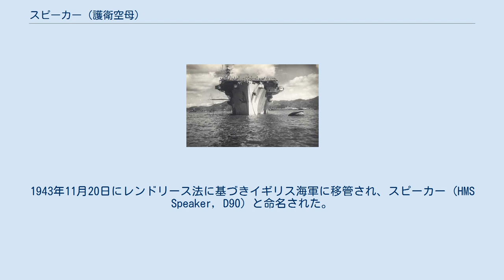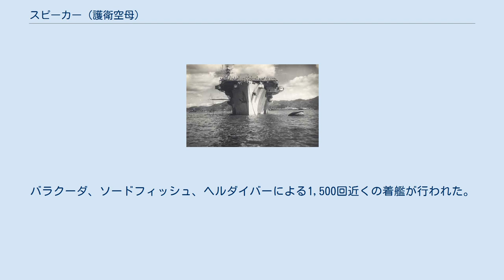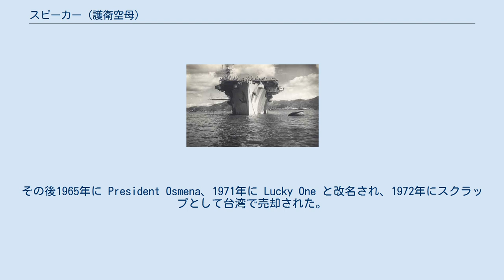スピーカー (護衛空母)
デルガダ (USS Delgada, AVG/ACV/CVE-40) は、アメリカ海軍の護衛空母。
 艦は海事委任契約の下ワシントン州タコマのシアトル・タコマ造船所で1942年10月9日に起工する。
1943年2月20日にジェームズ・B・サイクス夫人によって進水し、1943年7月15日に CVE-40（護衛空母）に艦種変更される。
1943年11月20日にレンドリース法に基づきイギリス海軍に移管され、スピーカー (HMS Speaker, D90) と命名された。
 機材の積み込み後、イギリス海軍の乗組員による公試が行われ、スピーカーは引き渡された。
1943年11月20日に公式に就役し、タコマ造船およびアメリカ海軍によるセレモニーで白色旗が掲げられた。
スピーカーは12月6日に出航する。
 これらの護衛空母はイギリス海軍の規格への修正が求められ、カナダのバンクーバーで改修が行われ。
これらの改修では飛行甲板の拡張、艦載機の搭載方向、格納庫の修正、宿泊設備と貯蔵庫、安全対策、海上給油設備、搭載砲および艦内連絡設備、無線通信設備の追加などが行われた。
 バンクーバーでの改修が完了すると、1944年3月8日にパナマ運河を通過し、バージニア州ノーフォークでの追加作業後、ニューヨークのスタテン島で物資と兵員を乗せ3月8日にリバプールに向けて出航する。
スピーカーは東へ向かう船団と共に巡航し4月8日に到着する。
その後二度目の航空機輸送を行うため再びアメリカに戻る。
 5月17日にスピーカーはグリーノックで待命状態にあった。
攻撃空母として陸軍の作戦を支援するため、スピーカーはダンディーのカレドン・シップビルディング・アンド・エンジニアリング社で更なる改修が行われた。
 自艦のヘルキャット艦載機部隊の訓練が完了すると、スピーカーは10月16日から12月14日まで訓練空母として訓練を行う。
バラクーダ、ソードフィッシュ、ヘルダイバーによる1,500回近くの着艦が行われた。
 スピーカーは1946年7月27日にアメリカに返還され、1947年4月22日に商船として売却、Lancero と改名された。
その後1965年に President Osmena、1971年に Lucky One と改名され、1972年にスクラップとして台湾で売却された。